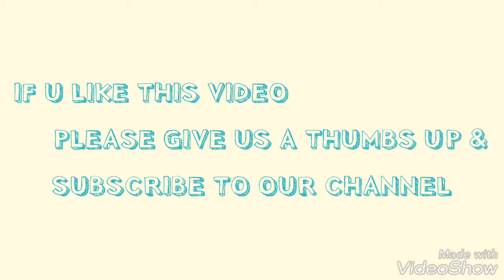Vegetable manchurian / Veg ball manchurian in tamil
Ingredients

 Carrot - 1cup(grated)
Cabbage - 1cup(finely chopped)
Potato - 1cup(grated)
Beans - 1cup(finely chopped)
Green Chilli - 1
Ginger- 1 1/2 sp
Salt
Pepper powder - 1/2 sp
Oil
Garlic - 10
Onion - 1/2(finely chopped)
Water